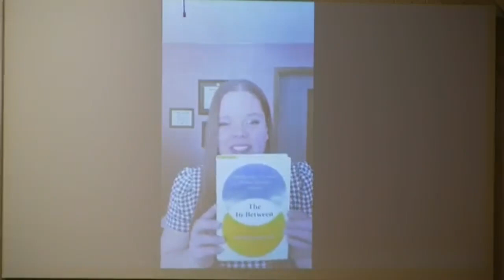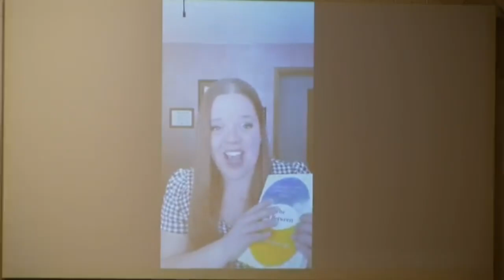Death of John the Baptist ∙ Mark 6:1-29 (02.04.24)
Today’s text shows us what the world does to its prophets. Jesus is rejected, John is beheaded, and nobody seems willing to take responsibility. Instead of receiving Jesus’ message, the crowd asks, “Where do carpenters learn to preach like this?” Herod fails to protect John, who he knows to be a righteous and holy man.